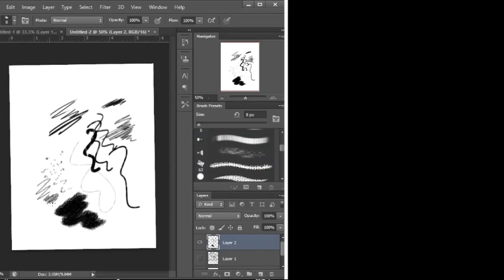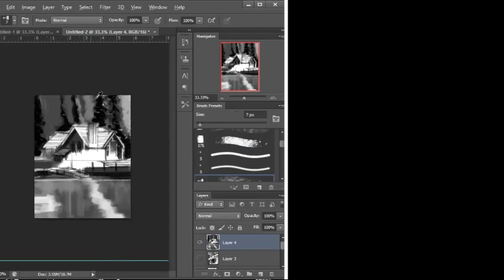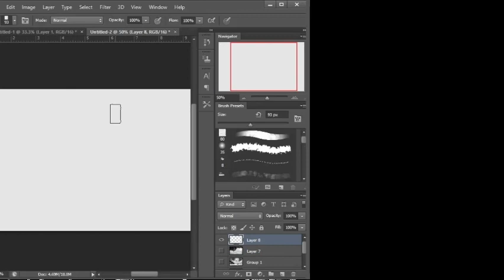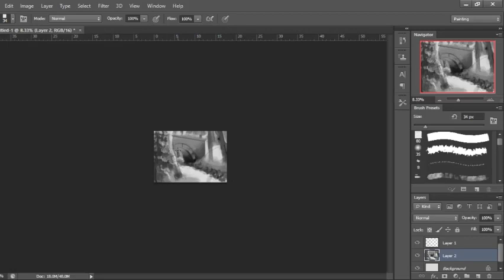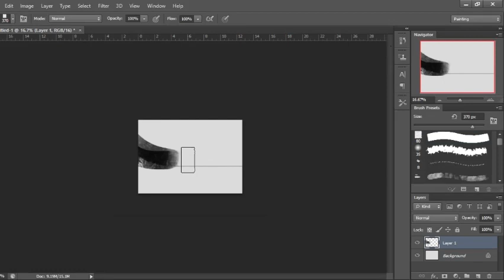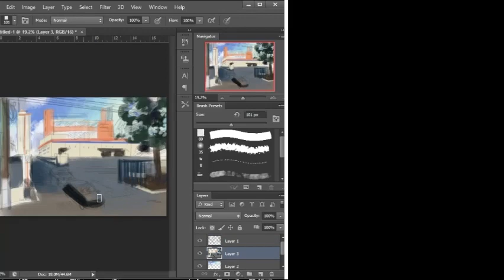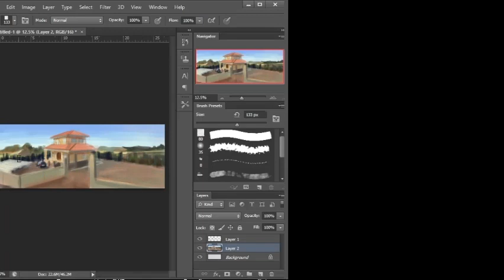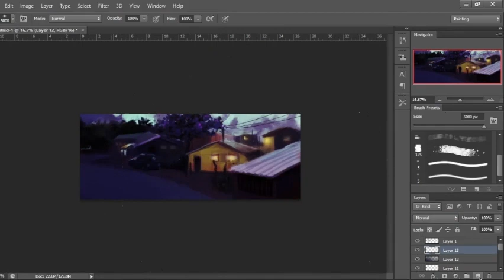background practices ‐ Speedpaint